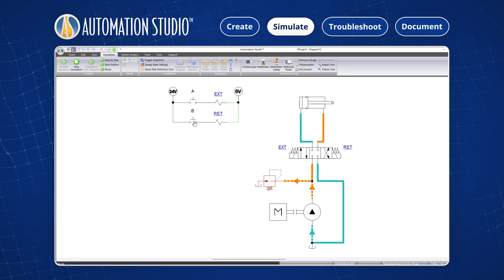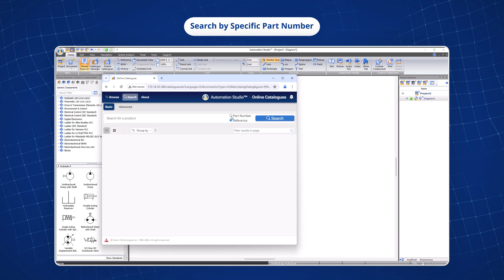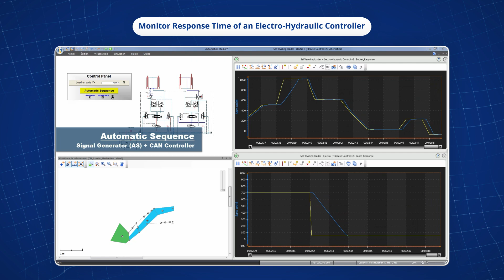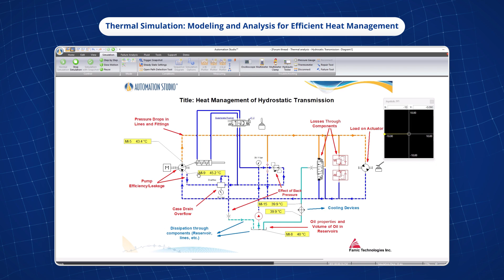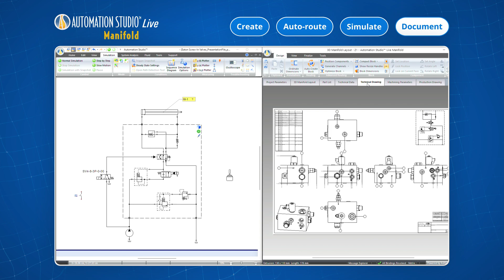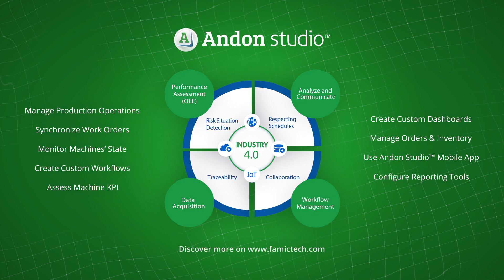Famic Technologies - Our Products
Discover the products that Famic Technologies has to offer!
We make it our responsibility to deliver state-of-the-art software solutions for different industries like construction, agriculture, defense, aerospace, packaging, mining, automotive, and more...
Learn more about Automation Studio™, Manufacturers' Catalogues, Live Manifold and Andon Studio™.